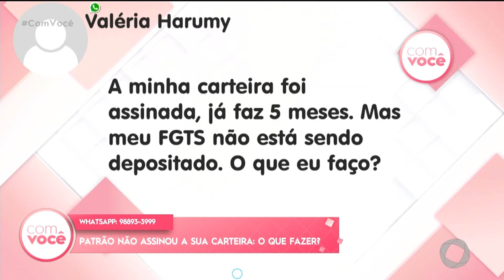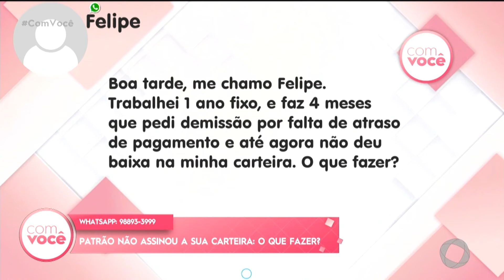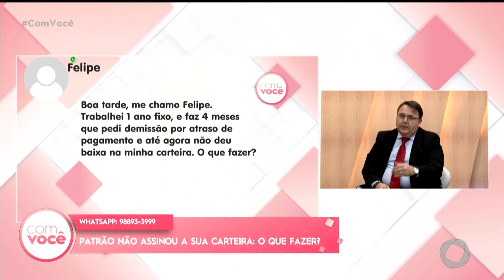Eu Tenho Direito: patrão não assinou a sua carteira, o que fazer? Parte 1 - Com Você